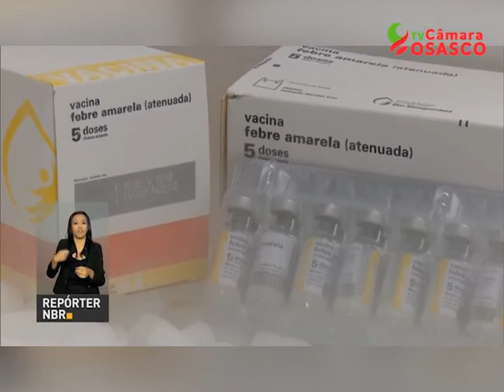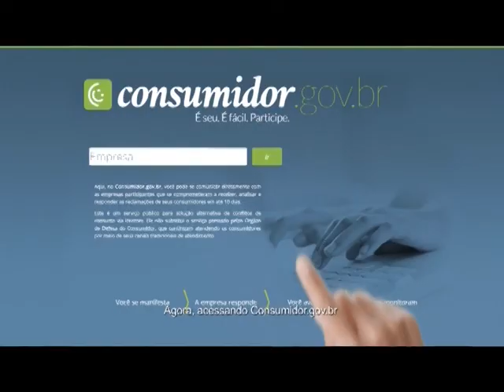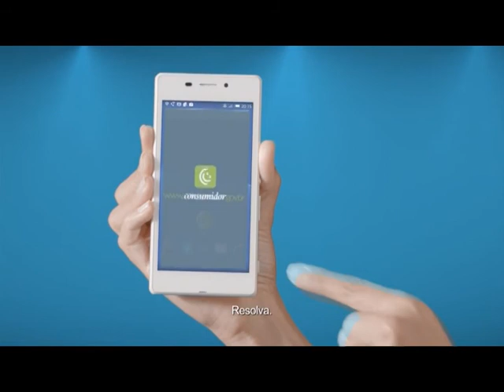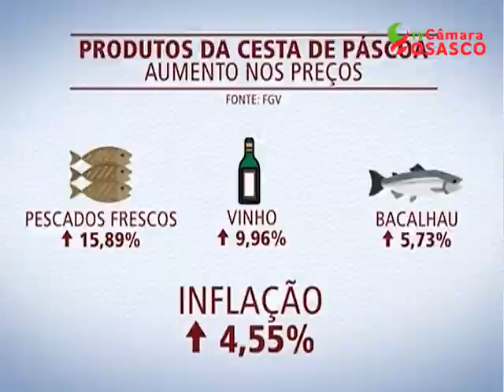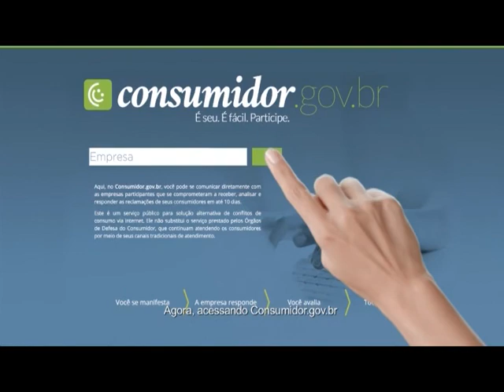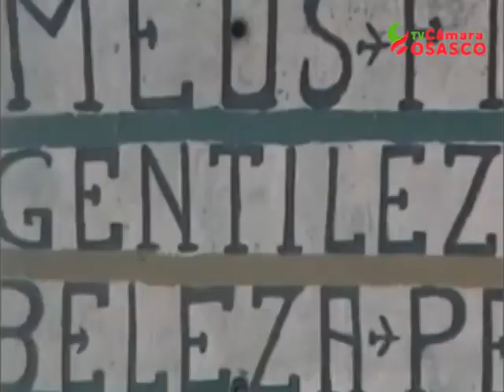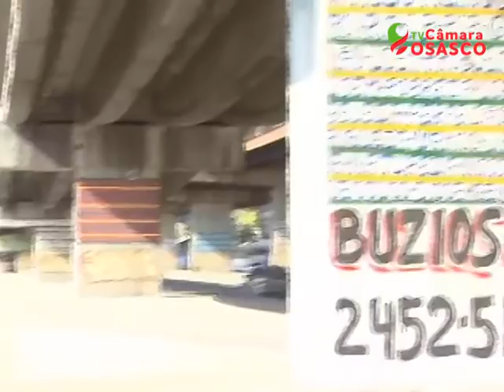Câmara Noticias Edição 12/04/2017